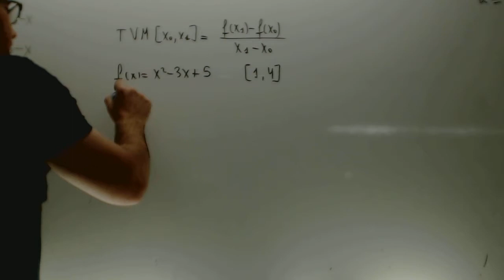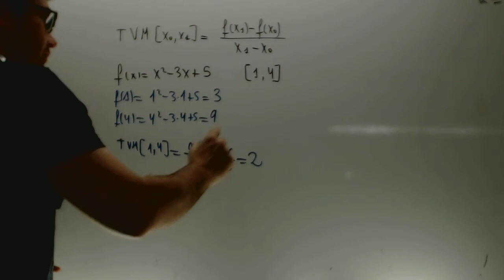Tasa de variacion media Matematicas 1 Bachillerato Academia Usero Estepona